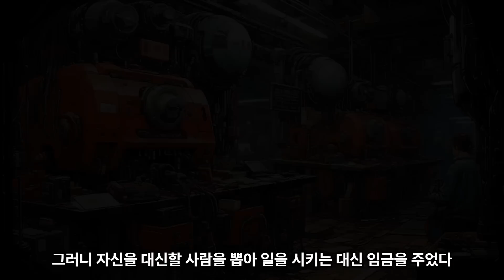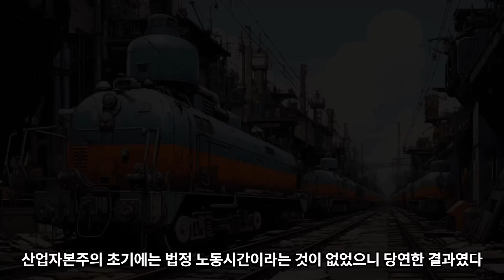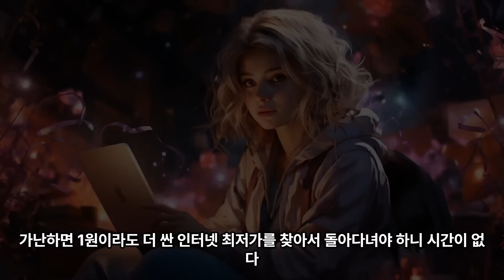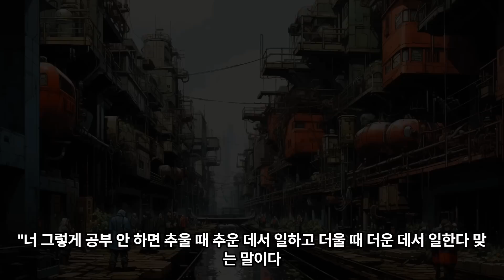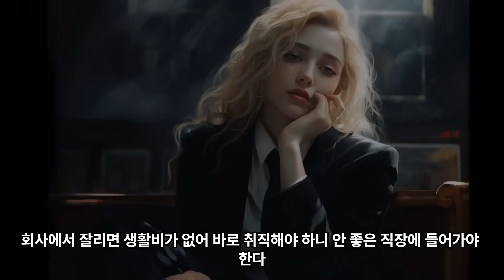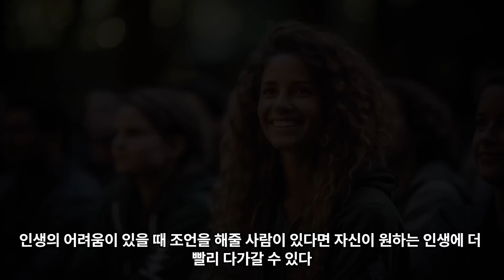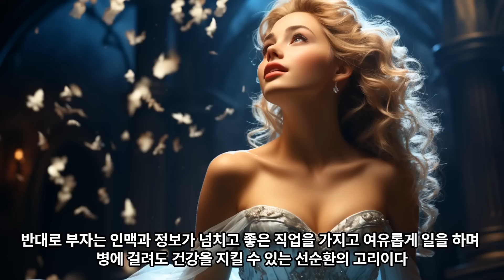뼈 때리는 팩폭 인문학 - 가난하면 모든 것이 가난해진다